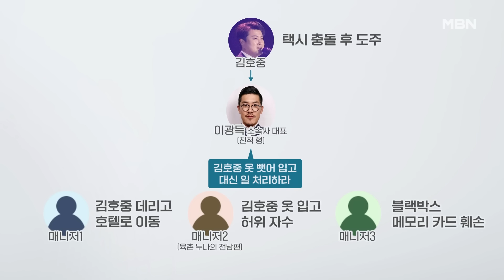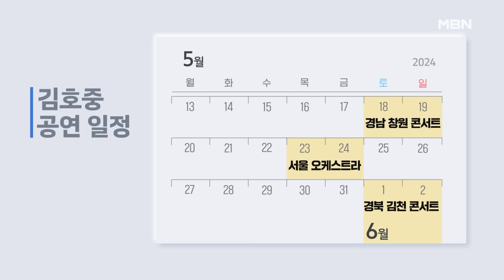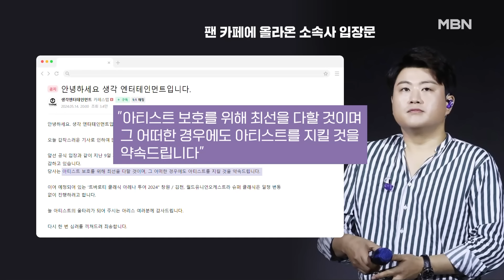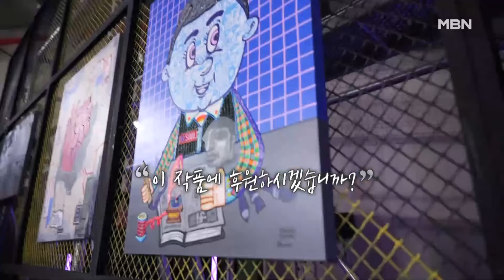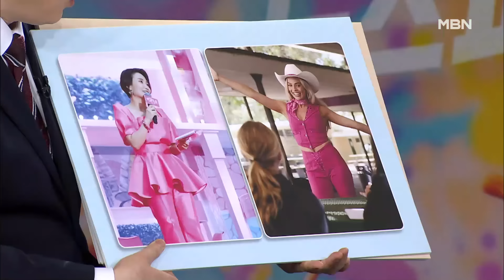김명준의 뉴스파이터 [다시보기] 김호중 측 "대리는 불렀지만 술은 안 마셨다" - 2024.5.17 방송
김명준의 뉴스파이터 [다시보기] 김호중 측 "대리는 불렀지만 술은 안 마셨다" - 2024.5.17 방송 00:00

"○○○ 했지만 술은 안 마셨다" 00:13
김호중 측 "대리는 불렀지만 술은 안 마셨다" 01:26
[뉴파를 찾아온 손님들] 박경림·박기웅 41:14